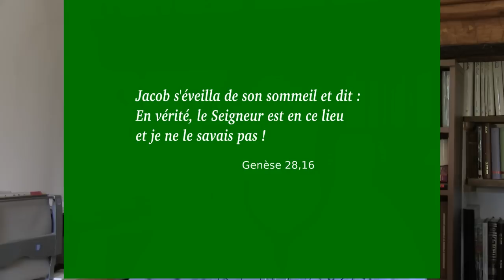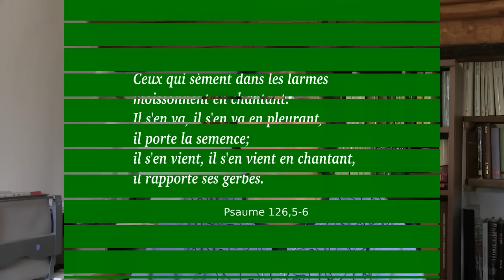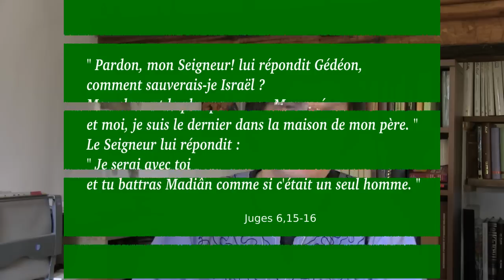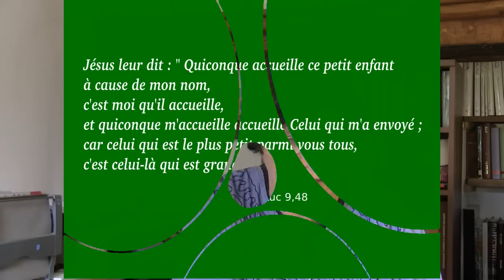Qu'en est-il du règne de Dieu?